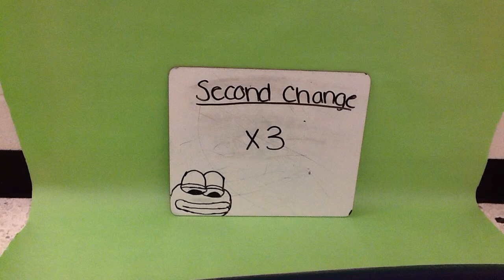7th Stop Motion